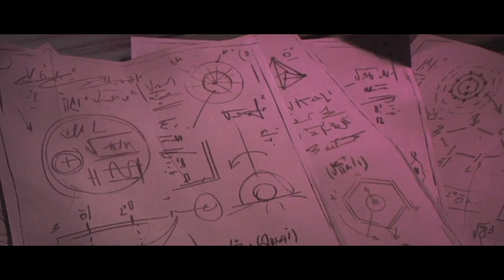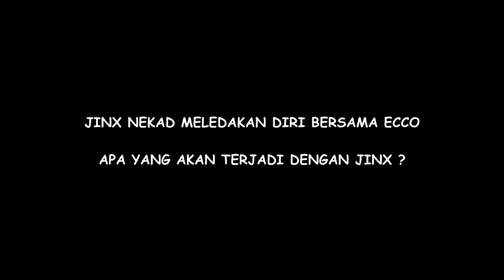EPS 7 Dulu Bocil Sekarang Ketua Geng | Alur Cerita Film Arcane film animasi terbaru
Device :
Asus Intel